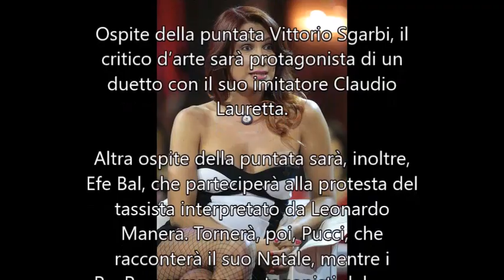Colorado: Ospiti del 4 Gennaio 2018 (Vittorio Sgarbi, Efe Bal)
Colorado 2018 | Ospiti dell’ultima puntata di giovedi 4 Gennaio 2018:
Vittorio Sgarbi
Efe Bal